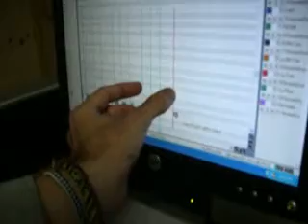Song Writing Update 1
Jeff Brueggeman and Matt Hobbs songwriting for new song named Leviathan! Jeff is on guitars and programming drums - Matt is on screaming vocals and wavecore.